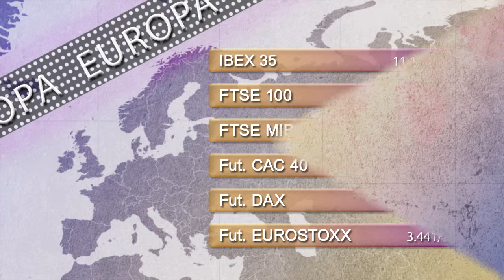Vídeo Soportes y resistencias de los principales índices de Bolsa